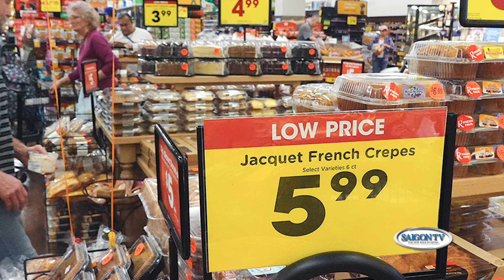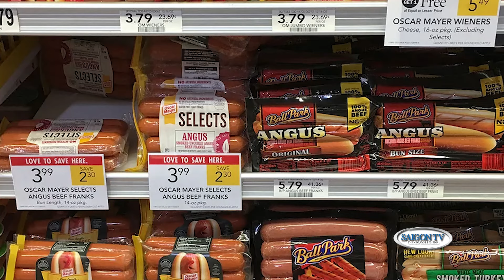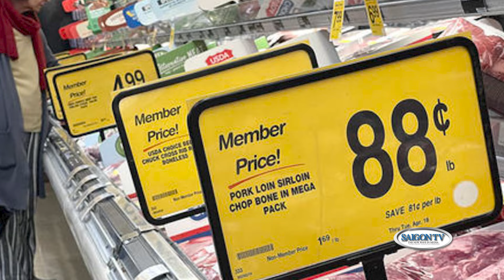Hiện tượng Thích Minh Tuệ nhìn từ nước ngoài📺Điểm Tin | Phần 2